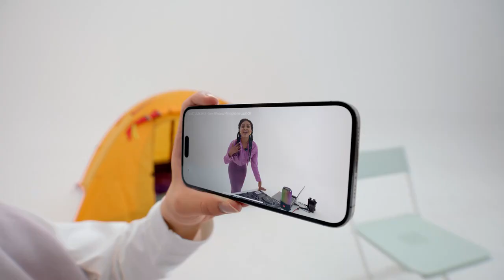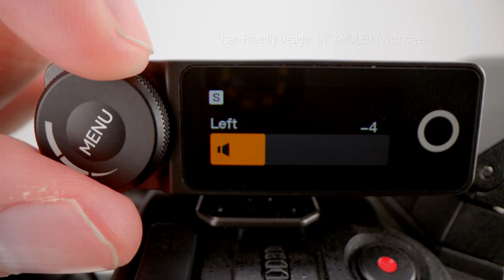Беспроводной петличный микрофон Hollyland Lark Max